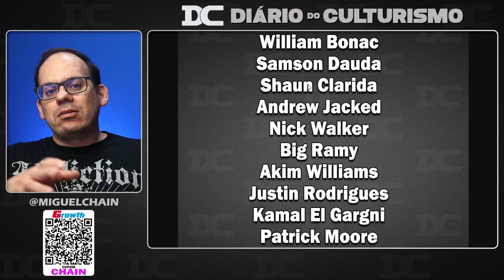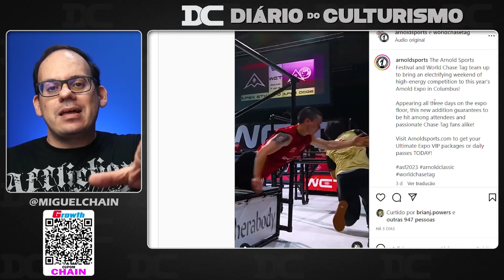Ramy decide competir o Arnold 2023! + Nick Walker faz comentário confiante + ESPN vai transmitir